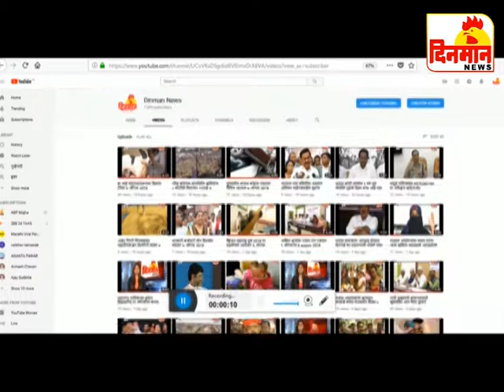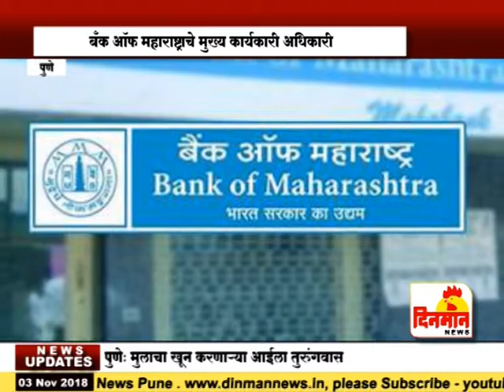03 November 2018 दिनमान बातमीपत्र